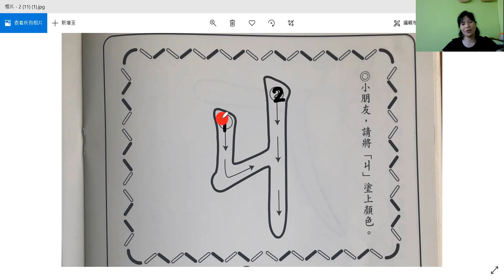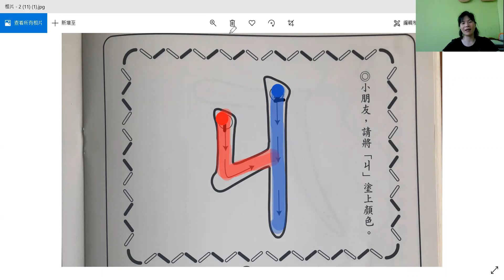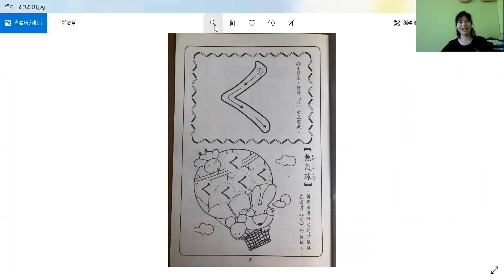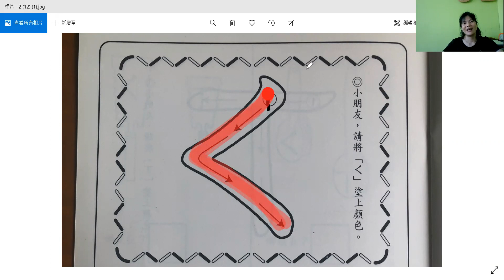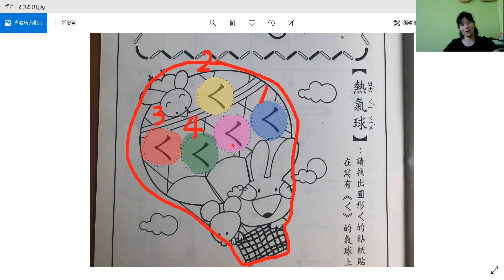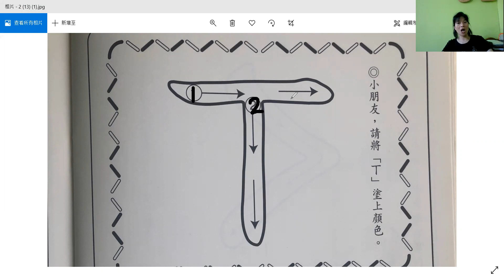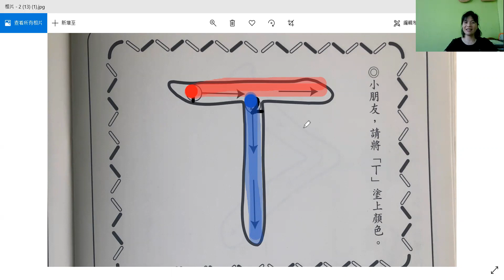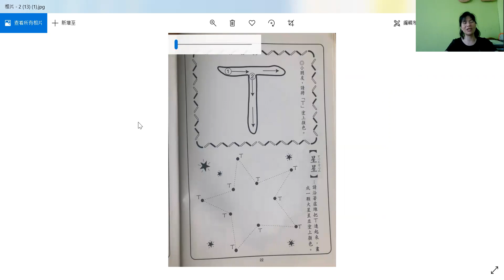V-ㄆ 6 Phonics Mandarin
Sheep Class Surabaya Taipei School